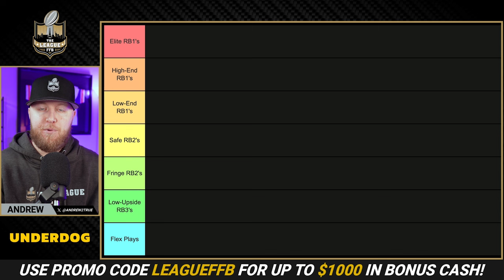Top 36 Running Back Rankings & Tiers for Week 11 | Fantasy Football 2024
Get ready for Week 11 of the 2024 fantasy football season with our Top 36 Running Back Rankings & Tiers! In this video, we break down the best RBs to start, sleeper picks, and key matchups you need to know. Whether you're looking for elite options or under-the-radar players, we've got you covered. Watch now to dominate your fantasy football league!

🌟 Featured Players: Saquon Barkley, Christian McCaffrey, Derrick Henry, Joe Mixon, Bijan Robinson, Jahmyr Gibbs, Kyren Williams, De'Von Achane, Alvin Kamara, Breece Hall, Jonathan Taylor, Kenneth Walker III, Chase Brown, and more!

🚨 Want to play on Underdog with me? Sign up with code "LEAGUEFFB" to claim your Free Pick + a First Time Deposit offer of up to $1,000 in bonus cash when you signup using this

Get expert insights, analysis, and rankings by tuning in to The League FFB now!

Join our free Discord for direct access to the show, giveaways, and more in the world of fantasy football and the NFL.

Today's Topics: fantasy football running back rankings week 11, fantasy football running back rankings, fantasy football, 2024 fantasy football, fantasy football advice, fantasy football 2024, fantasy football strategy, fantasy football rankings, nfl fantasy football, fantasy football tips, fantasy football advice 2024, 2024 fantasy football rankings, fantasy football targets, 2024 fantasy football advice, nfl week 11, week 11 fantasy football, week 11, nfl, the league ffb, andrew mott, bdge